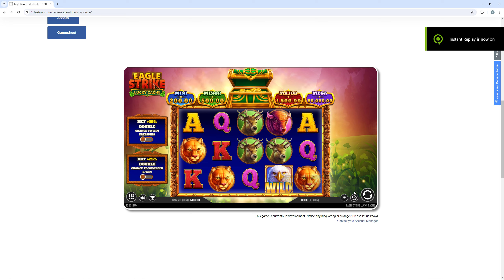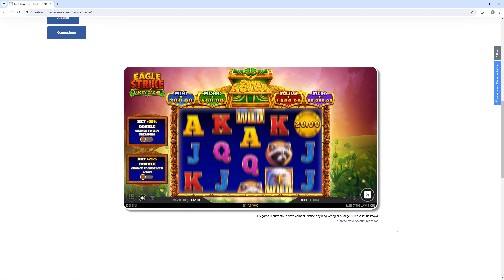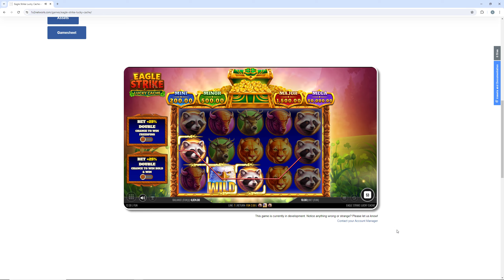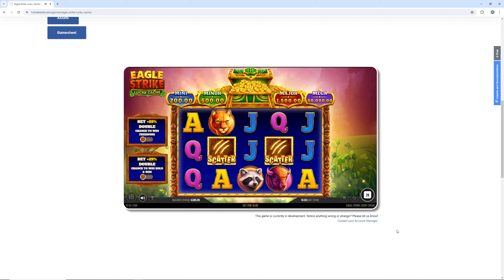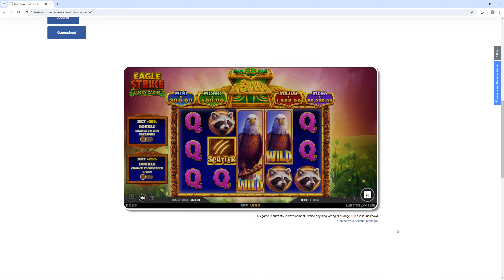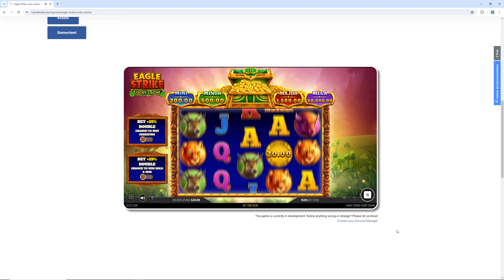New Slot Eagle Strike Lucky Cache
- Eagle Strike Lucky Cache slot review.